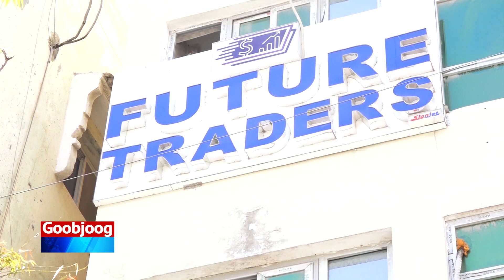Macaamiisha Future Traders oo maanta Muqdisho ka dhigay banaanbax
Macaamiisha Future Traders oo maanta Muqdisho ka dhigay  banaanbax  Dowladda ay uga dalbanayaan in xanibaada laga qaado shirkada.